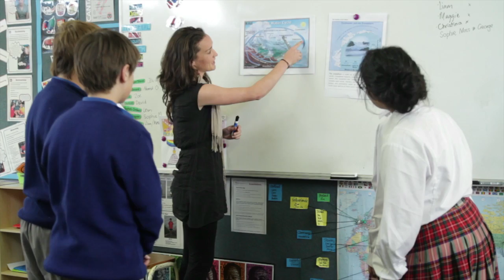Cobham Intermediate School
Cobham is currently the largest intermediate school in the South Island. It is known all around New Zealand as a prosperous school in cultural, academic and sporting events.